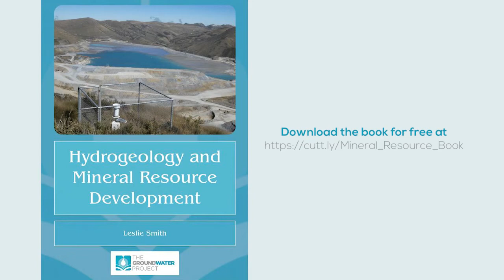Groundwater Talks - Hydrogeology and Mineral Resource Development with Leslie Smith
“The water is just as important as the ore. Because if you don’t have the water, you can’t process the ore.”

Watch our Groundwater Talks interview with Leslie Smith, Emeritus Professor at the University of British Columbia in Canada and author of our most recent release, Hydrogeology and Mineral Resource Development!

Learn about the highlights of the book, how it can help you at the beginning of the mining career, opportunities in mining, Leslie’s experience working in the field and much more!